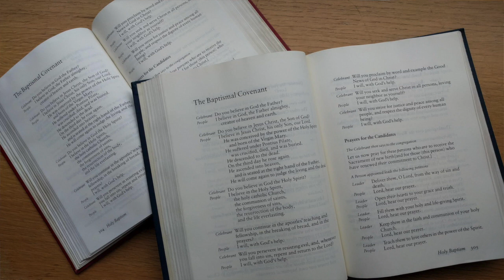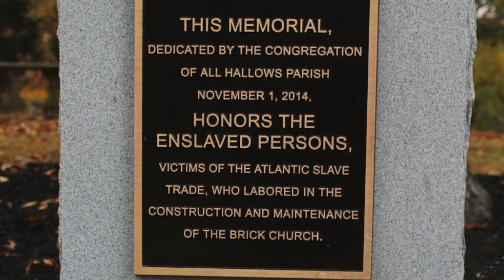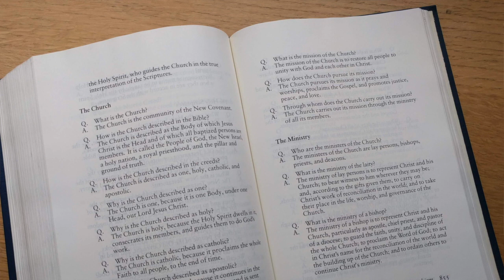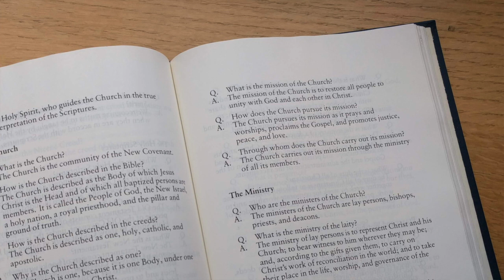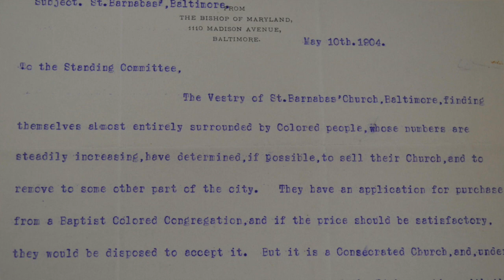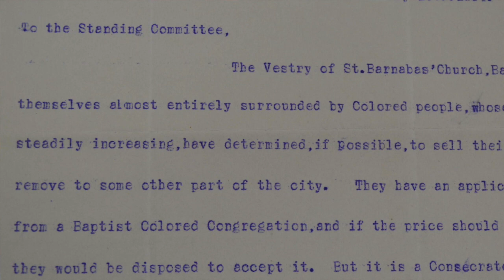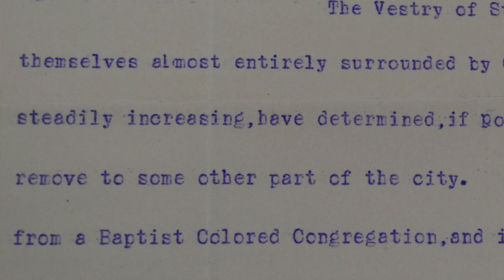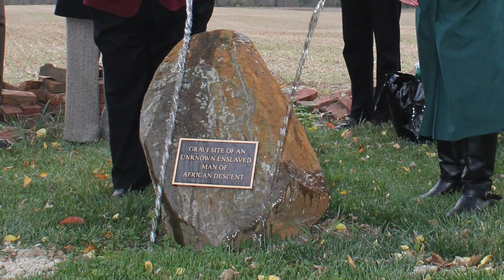A Pastoral Letter on Reparations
We know that God has a great vision for all of us - the dream of our becoming and living as a Beloved Community. In this dream of God’s, all people experience dignity and abundant life, and see themselves and others as beloved children of God. The dream is deeply rooted in our Christian faith and expressed in our Baptismal covenant. It is a hope that promises transformation throughout the Church and the world by following the way of Christ, by actually striving to live in the way Christ taught us—respecting and loving every person, and advocating for true peace and true justice.